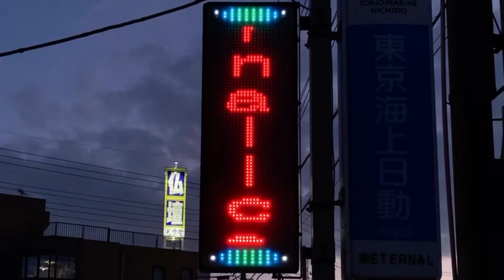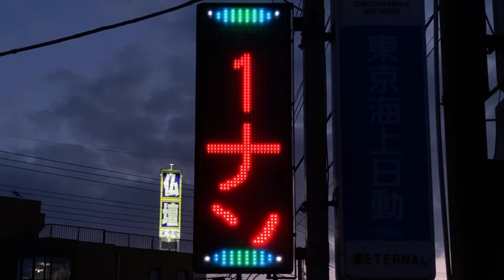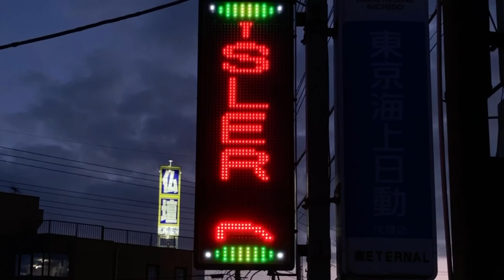広告用の電光掲示板 ETERNAL(〒341-0026 埼玉県三郷市幸房２８１−３)